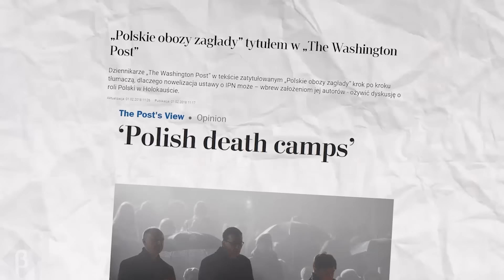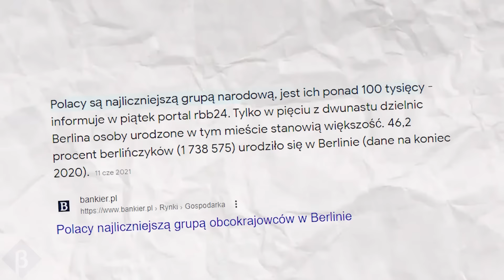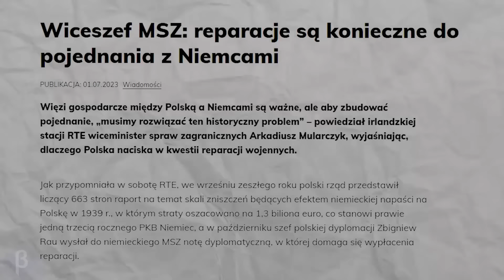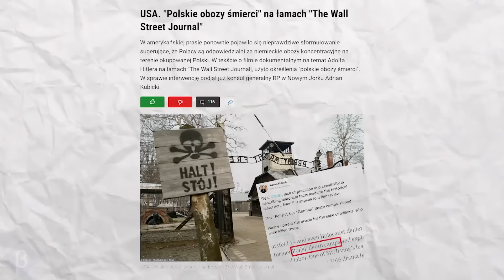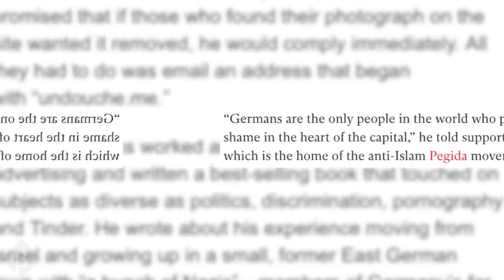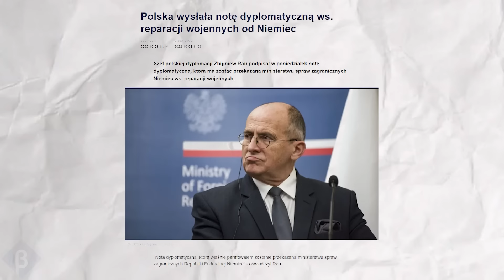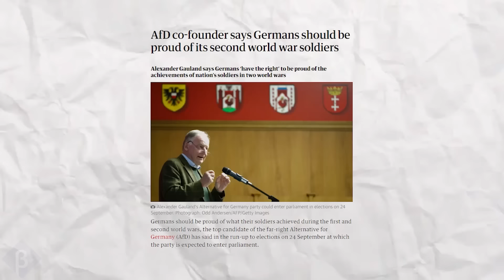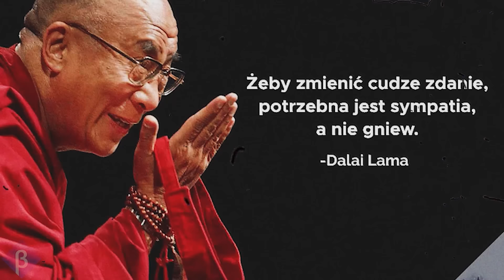Niemcy chcą ZMIANY GRANIC POLSKI - Radykalizacja NIEMIEC (AFD)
Opis:

Stosunki Polsko- Niemieckie, czy Niemiecko polskie wydają się więc dość napięte i wyraźnie skomplikowane. Natomiast sytuacji tej nie poprawiają również środowiska nacjonalistyczne, wciąż nie mogąc się pogodzić z utraconymi po II wojnie światowej na rzecz Polski terenami na które w dużej mierze przesiedlono Polska ludność kresów odebranym nam przez Stalina - mowa tu o tych ziemiach, które według Putina podarował nam Stalin taki był cep łaskawy zabrał nasze, a nam dał czyjeś i to przy jakikolwiek próbach nacisków dotyczących ewentualnych zadośćuczynień jest podnoszone przez tamtejszych skrajnych polityków i część społeczeństwa. Na dodatek prawicowo-populistyczna AFD, czyli Alternatywa dla Niemiec cieszy się w Niemczech coraz większą popularnością do tego stopnia, ze co czwarty, a w niektórych regionach nawet, co trzeci Niemiec w niedawno przeprowadzonym sondażu wyraził chęć głosowania na tę partię. Gdyby wynik ten potwierdził się w wyborach, AfD byłaby drugą siłą polityczną w Niemczech, a należy tu podkreślić, że przedstawiciele tej partii podsycają rewizjonizm historyczny. Na dodatek podczas jednego ze swoich ostatnich wystąpień założyciel tej partii stwierdził, że Niemcy powinni być dumni z tego co ich żołnierze robili podczas obu światowych wojen.

Timeline:

0:00 Wstęp
01:52 Podziękowania
02:31 Czy opinia Polski o Niemczech jest aż tak negatywna?
02:53 Postrzeganie kwestii Polsko - Niemieckiej przez zachód
04:22 Późna reakcja Niemiec obciążeniem  dla Polski
06:38 Polscy naziści?
07:14 Reparacje wojenne dla Polski
10:37 Polskie obozy zagłady
11:03 Niemieccy skrajni nacjonaliści
18:48 Zakończenie - Musimy się łączyć, a nie dzielić